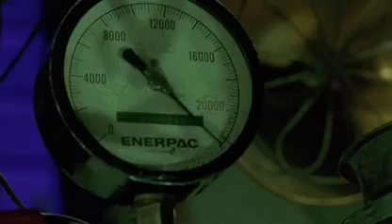TV AgyMosás + Média Hipnózis AgyElSzívás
Miből van ez a TV AgyMosás + Média Hipnózis AgyElSzívás  kivágva??
Azt, hogy eme videó részlet melyik mozifilmből / sorozatból (s akár pontosan hanyadik évad melyik részből) van kivágva azt megtalálhatod itt:

Számos egyéb hasonlóan őrült vicces videót is találsz persze ! ;))
;DDD